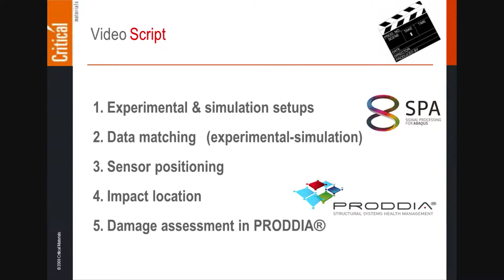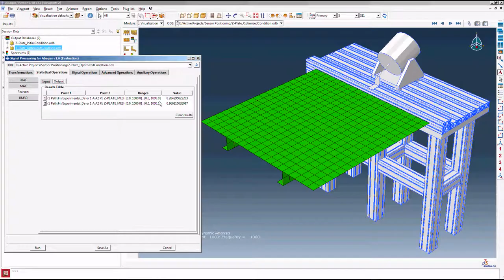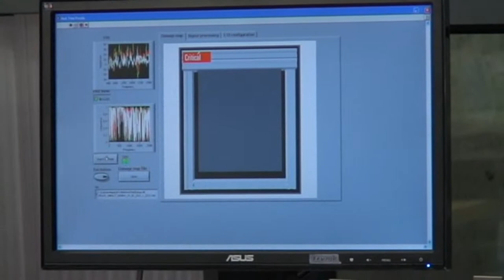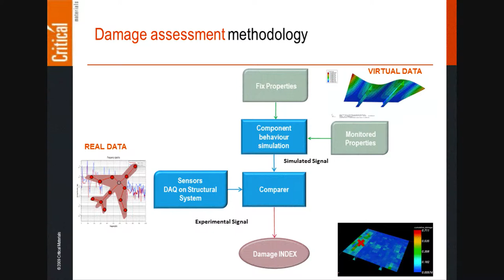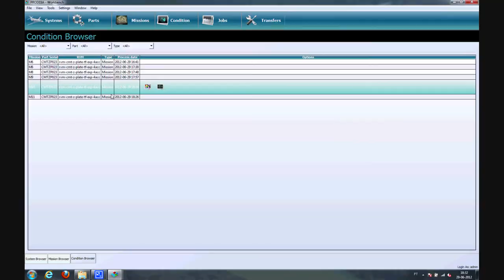CMT Techn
Vibration-based techniques have been used in damage diagnostics at a global level. Any local variations on the stiffness, mass and damping of a structural system change its frequency-response functions, FRF. In this presentation an integrated approach to damage characterization in CFRP structures will be shown, based on spatial assessment of FRF. The approach to damage characterization is based on the comparison between experimental and simulated FRF, being presented results for a case study: a CRFP square plate (1x1m) with two Z-shaped stringers (Z-plate). The workflow of the integrated approach and of the presentation is as follows:
1. Sensor positioning
2. Data matching
3. Impact location
4. Damage assessment